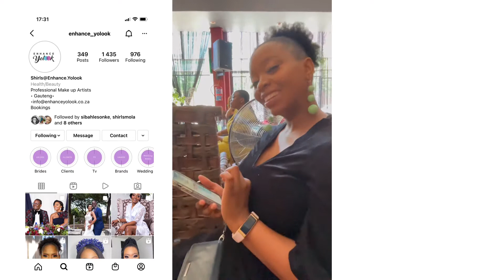Vlog/Behind creators with Simz Right meeting my fav YouTuber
Ooh what a day I had
I’m still recovering from Saturday lol
youtuber theteaworld ooh Thando how I loved seeing you in person sweet as honey.
@justkatleho ur energy is powerful
@thatofox ooh boy where do I start love love love
@simzright thank you for a perfect day away from the kids lol and my garden love you girl we want more of this events neh